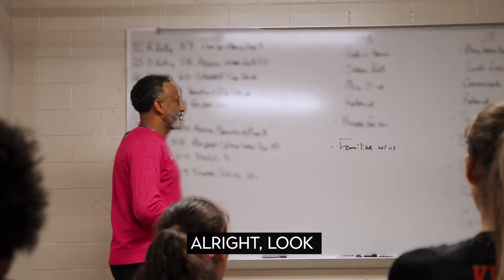WBB: Game Rewind at UNC